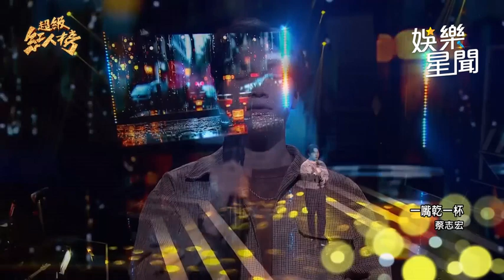刺客蔡志宏來踢館 深情演譯「一嘴乾一杯」｜超級紅人榜│94愛K歌│